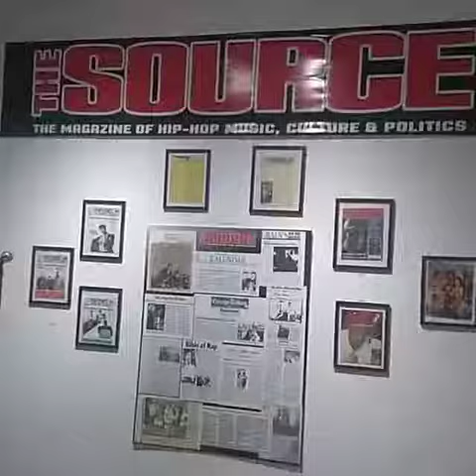beat battle hiphop museum footage 10